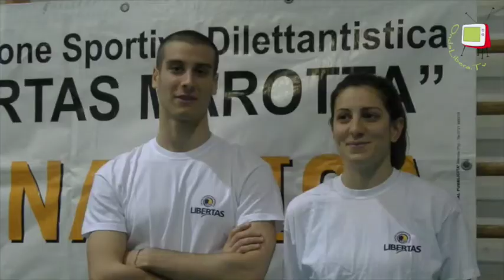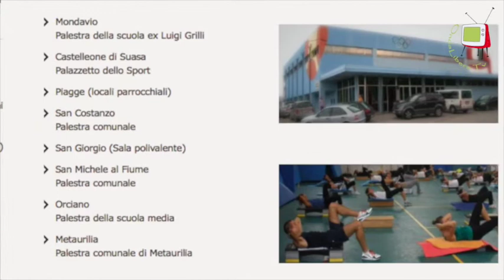Ginnastica del mattino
Al risveglio può capitare di sentirsi il corpo indolenzito e poco fluido. Maria Stefania Dottori, Direttrice tecnica dell'Ass. Sportiva Libertas Marotta, ci mostra alcuni esercizi semplici da fare in casa appena alzati che, allungando la muscolatura, permettono di affrontare meglio la giornata.